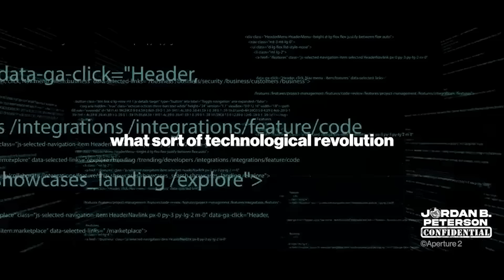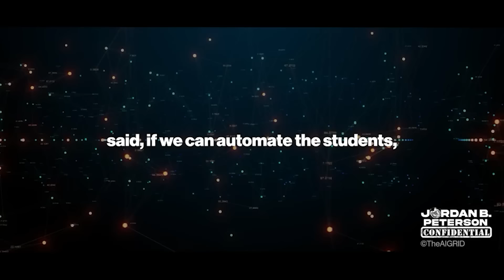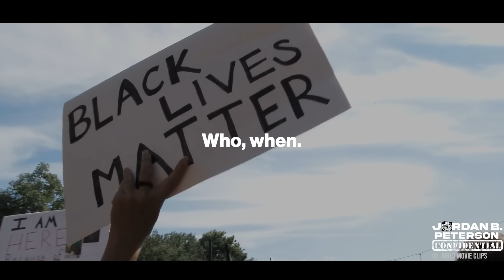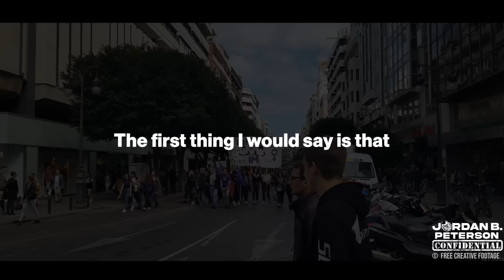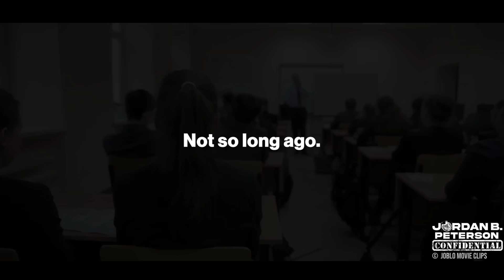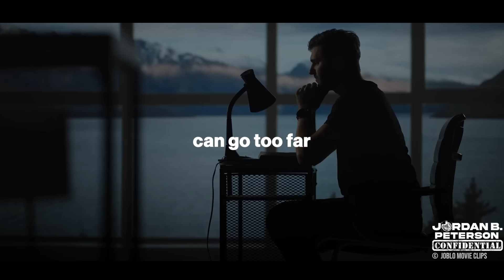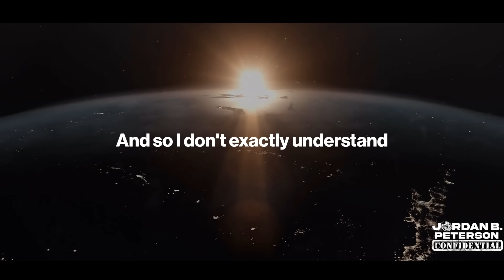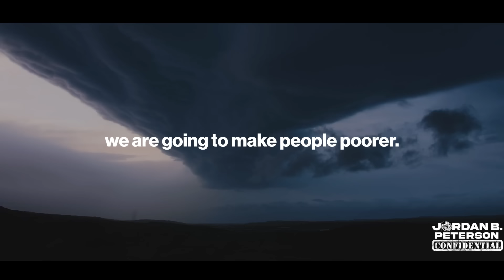my FINAL message to you.